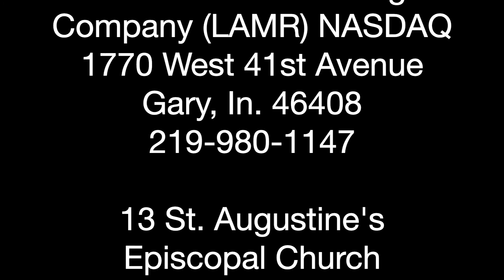Grace Beyond Borders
Marcus Martin guest